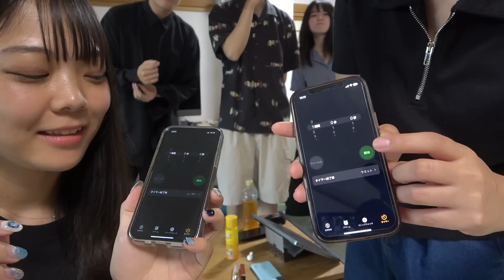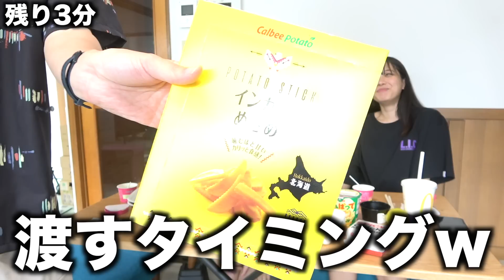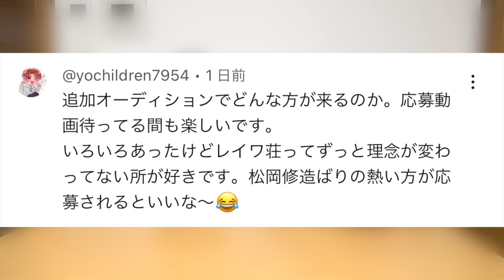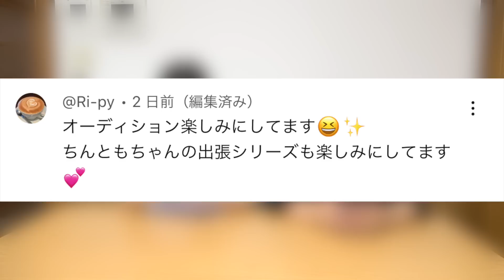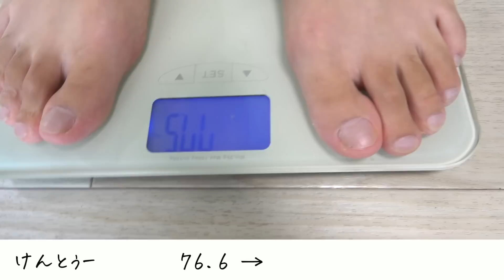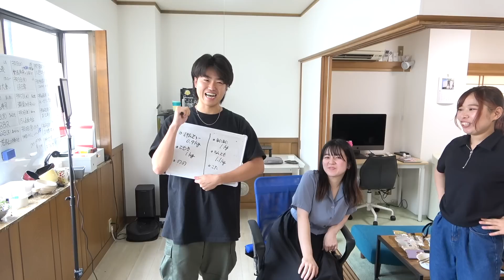【大食い】１時間で体重できるだけ増やした方が勝ち選手権！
今回はののワガママ企画、大食い対決！！！
付き合ってくれたレイワ荘のみんなに大感謝😭
優しいメンバーに囲まれて幸せです😊♡

やるからには全力投球なメンバー！！！
個性が強い両チーム！
どっちが勝ったのでしょうか！？
予想しながら見て、コメントで教えてね〜📝

【くら寿司】男女8人でお寿司&サイドメニューなんでもありの大食いバトル！！

のの
【動画のチェックしてくれた方】
こた、ないとーおーなー

【レイワ荘欲しい物リスト】
いつも感謝です！頂いた恩はより楽しい動画を作って恩返しします！

【レイワ荘オーナー＆プロデューサー】
【レイワ荘メンバー】
・ともき（レイワ荘ショート担当）
・こた（レイワ荘担当）

【元レイワ荘メンバー】

＼メンバーのオフショットを公開中😏／
「れいわっ子」を付けてつぶやいてね！

【レイワ荘公式TikTok】
＼TikTok限定動画もあるよ💫／

YouTuberを育成するシェアハウス「レイワ荘」を発足。

登録者数10万人を達成し独立を目指す。

一つ屋根の下でYouTuberが成長していくドキュメンタリーである。